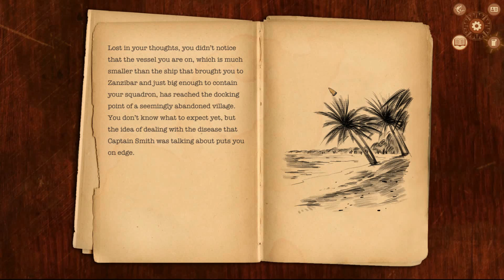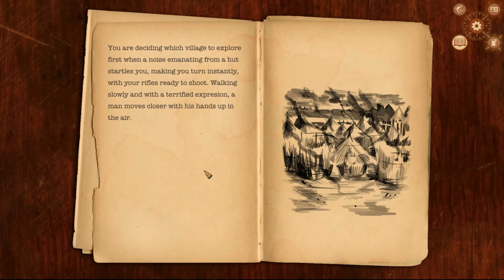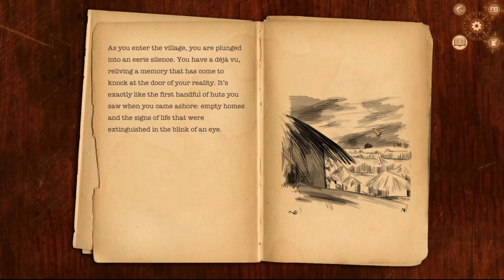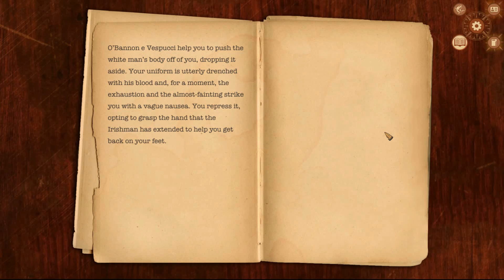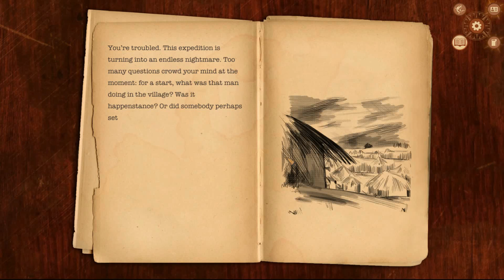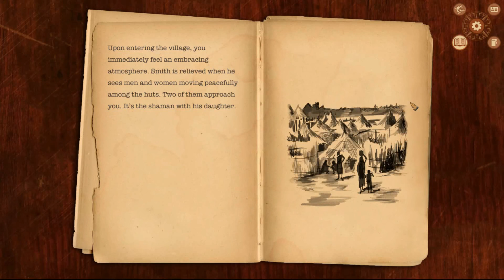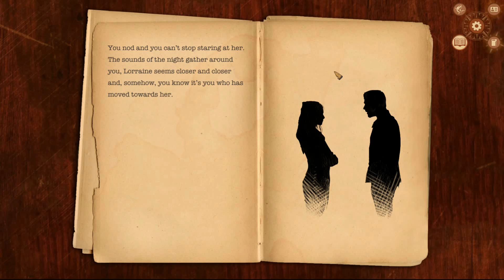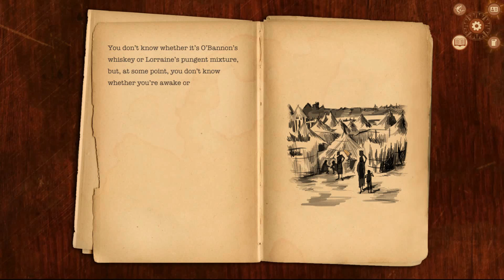Dangerous Disease [4] Omen Exitio: Plague